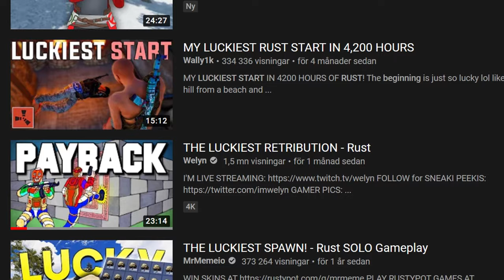My LUCKIEST Start Ever - RUST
The luckiest start to rust of all time.

                         Ali

~MY PC~

CPU: Intel Core i7-8700 Processor

Power supply: Seasonic Focus+ 650W 80+ GOLD PSU

Ram: HyperX Fury DDR4 2400MHz 32GB

Case: Corsair Crystal 460X

Motherboard: MSI H310I Pro, Socket-1151